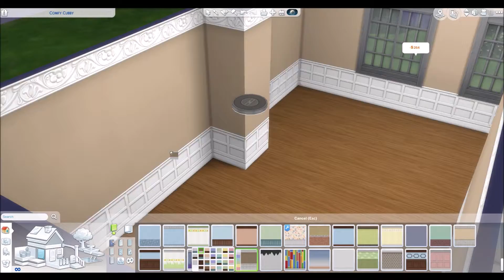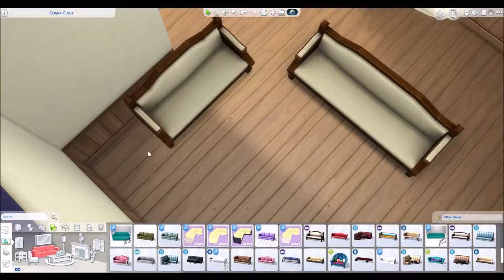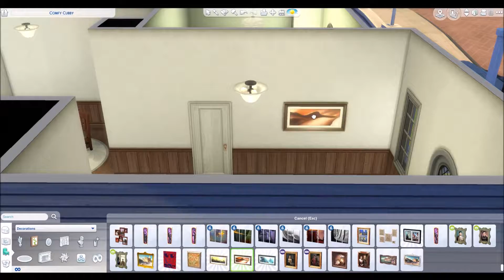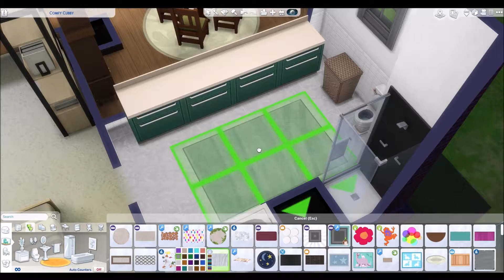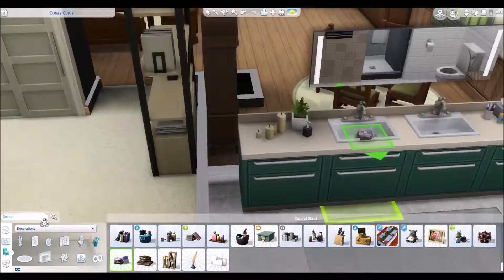Autumnburrow | The Sims4 // Speed Build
Hey guys! Today I bring to you another speed build. This is a home for a 20x15 size lot with 1 bed and 1 bath. There are a few pieces of CC in this home but you don't need any of it to have the basics and most of the furniture and decor. This home will be on the gallery by tomorrow.

If you enjoyed this video then leave a like, let me know what you would like to see in the comments, and don't forget to subscribe for more content like this.

*CC*
(Will link later)

Origin: LilyFoxGames

*Music*